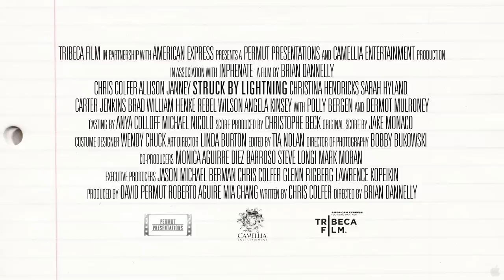Struck By Lightning HD Trailer 1 2013